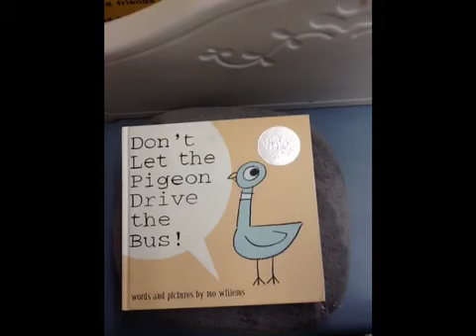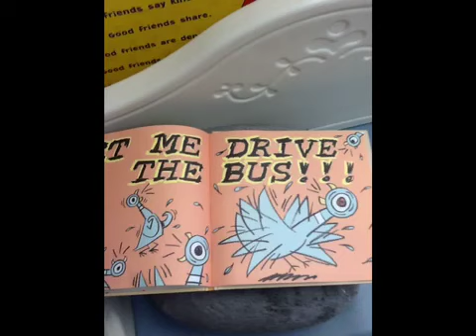Joseph R.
Don't Let the Pigeon Drive the Bus